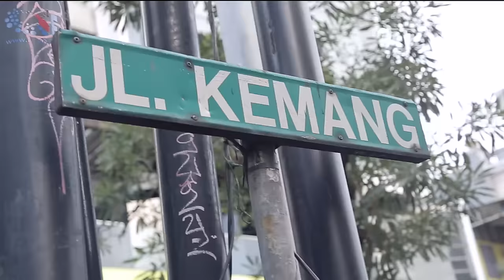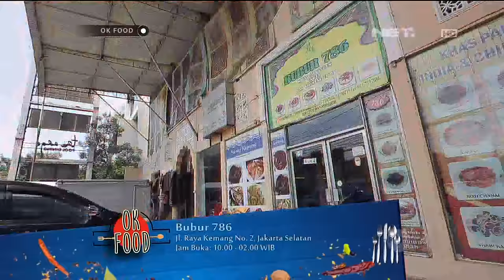OK FOOD Episode 56 - Cicipi Nikmatnya Kuliner Pakistan di Bubur 786